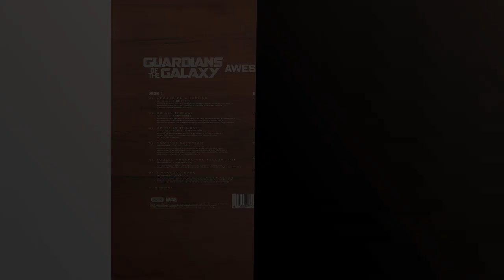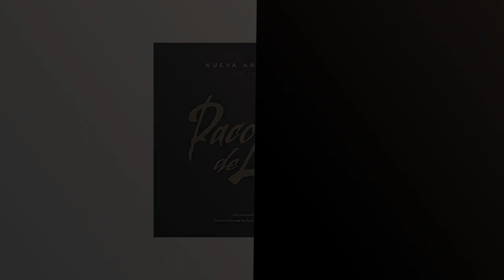Vinilos musica discos: Los 5 mejores vinilos de música que deberías tener en tu colección 🙂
✋  Aquí están los 5 mejores vinilos de música que deberías tener en tu colección disponibles en el mercado.

🔽🔽🔽 ENLACES DE COMPRA VINILOS MUSICA DISCOS 🔽🔽🔽

1) Guardians of the Galaxy: Awesome Mix Vol. 1

2) Greatest Hits

3) Hotel, Dulce Hotel

4) Nueva Antología Vol.1

5) Harry Styles [ 2 s]

00:00 - Intro
00:06 - 1) Guardians of the Galaxy: Awesome Mix Vol. 1...
00:36 - 2) Greatest Hits...
01:04 - 3) Hotel, Dulce Hotel...
01:35 - 4) Nueva Antología Vol.1...
02:07 - 5) Harry Styles [ 2 s]...
02:43 - Outro